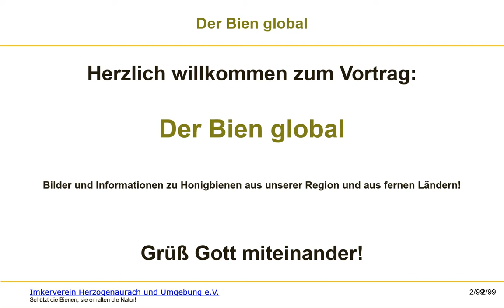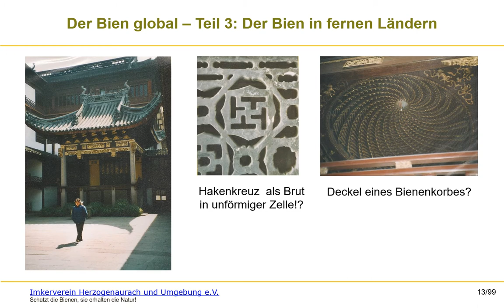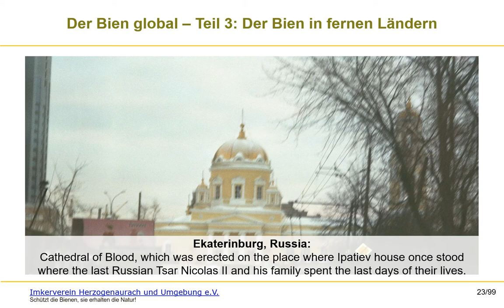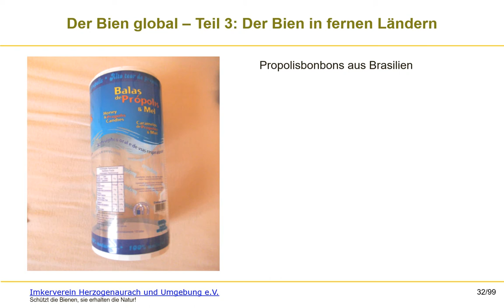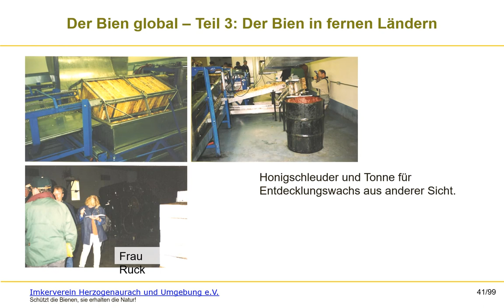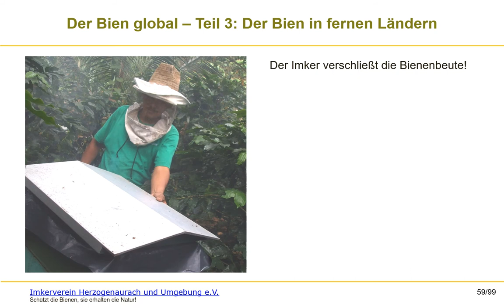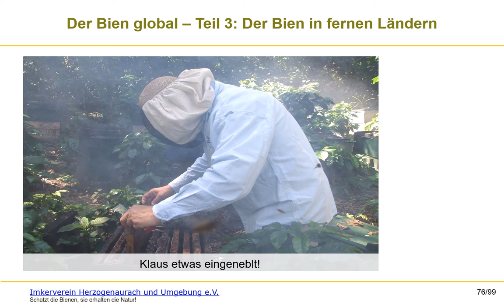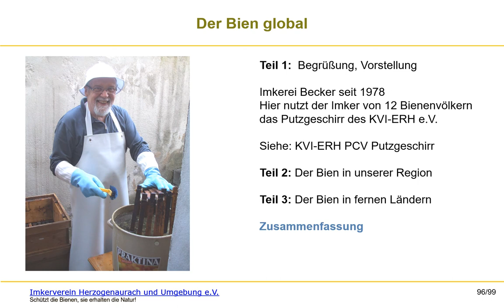Der Bien global (Nov 2014)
In this teaching material Klaus Becker, certified beekeeper, provides us with his personal impressions of beekeeping worldwide.